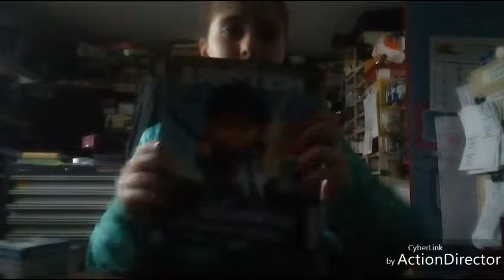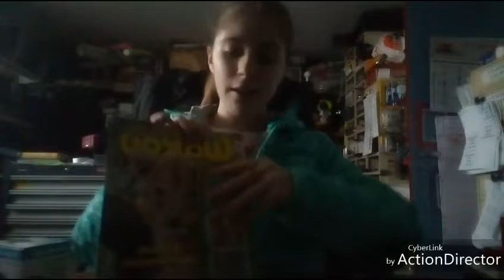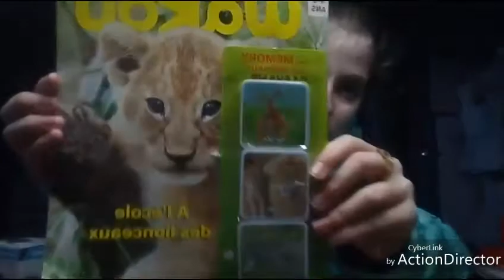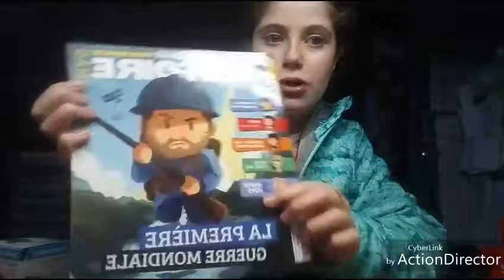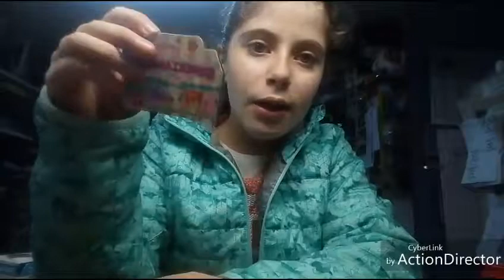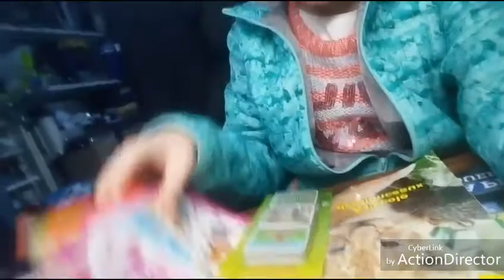Ouverture de magasine et de jouet . Tome tome et nana, boulle lol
Coucou et gros bisous